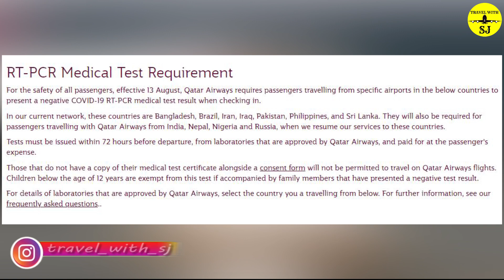Qatar Airways PCR Medical Test Requirement Starting from 13th Aug 2020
Facebook Group (එතෙර අපගේ ගුවන් ගමන් ගැටලු සදහා පිලිතුරු)